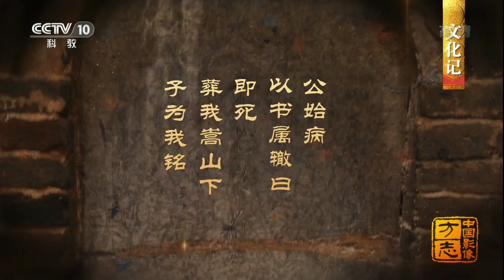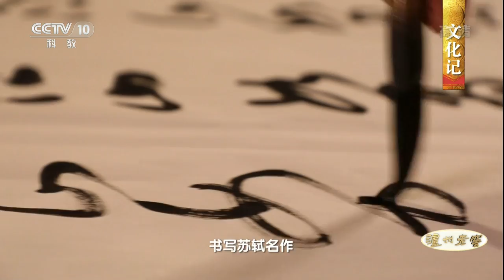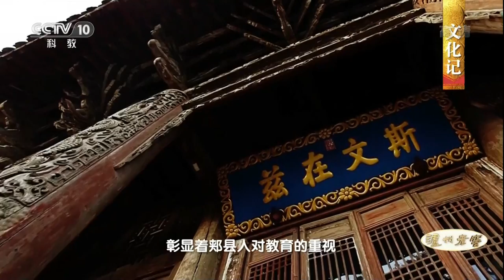[中国影像方志]郏县篇 文化记 遥想三苏风采 | CCTV科教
元朝时，有人在苏轼、苏辙的坟墓之间建造其父苏洵的衣冠冢，从而形成“三苏坟”。这尊三苏塑像就是元朝时所立，距今已有600多年的历史了，依然引领着人们遥想三苏当年的风采。